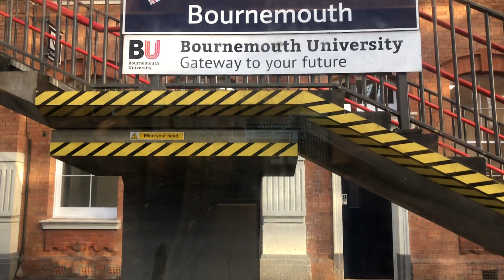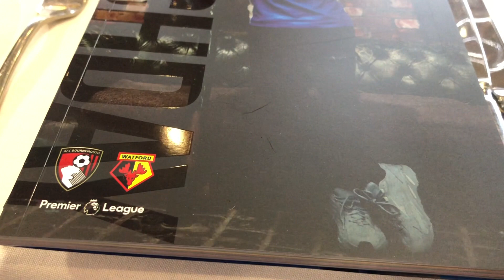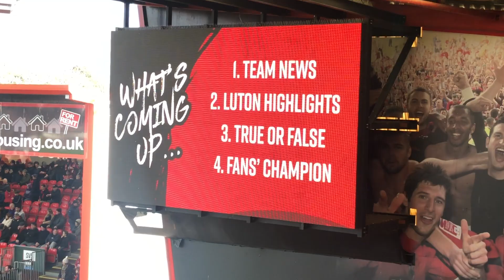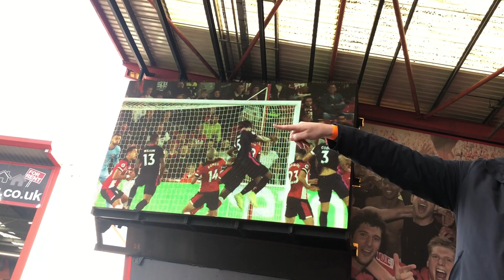MATCHDAY VLOG: AFC Bournemouth 0 - 3 Watford | THE MISSING | Train stops and Premier League FLOPS.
AFC Bournemouth entertained Watford in the Premier League and lost 3-0 to the Hornets, therefore the misery continued for Eddie Howe’s men. In this video, Sam takes you through the day, including a number of key moments including...

- MISSING my bloody train stop
- Team desire... MISSING!
- MISSING the last goal

The match was a poor game which Bournemouth never looked likely to get anything out of and it was Nigel Pearson‘s revitalised side that came and took all three points, leaving Cherries in deep relegation trouble.

In this podcast Sam Davis chats to Jeff Hayward as they go over the weekend debacle at the Vitality. We also play out some raw match audio as well as your thoughts that were submitted at full time via WhatsApp and the YouTube channel.

We also have some trivia with Do You Remember, plus we look forward to next weekend’s match at Carrow Road as we travel to Norwich City more in hope than expectation.